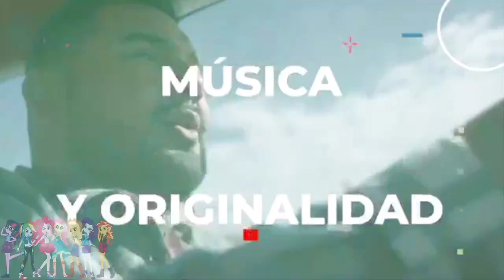Tanda Comercial de Bandamax 16 De Enero Del 2023